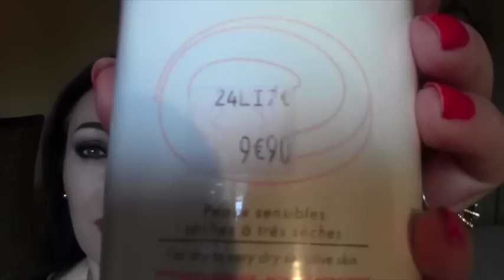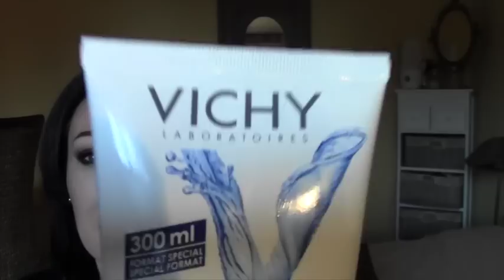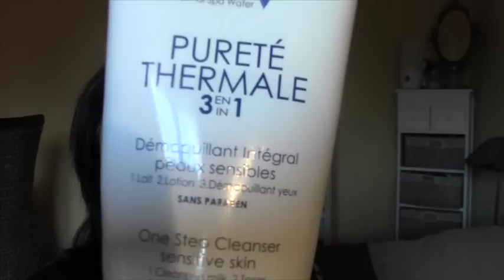MES FAVORIS DU MOIS JANVIER 2014 ...